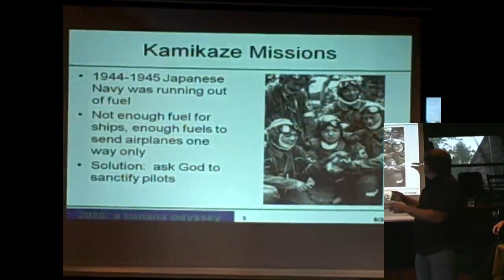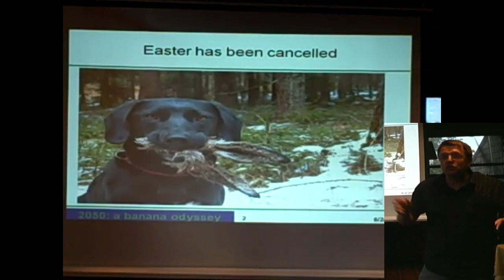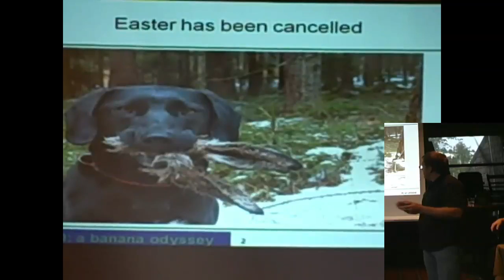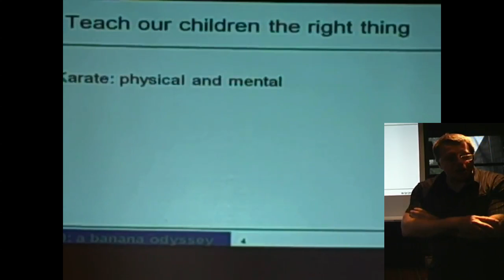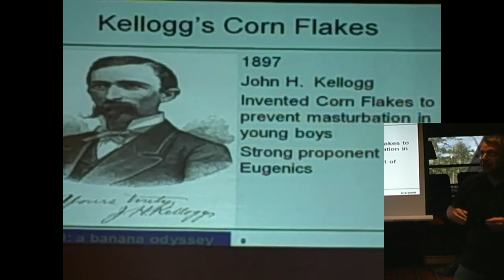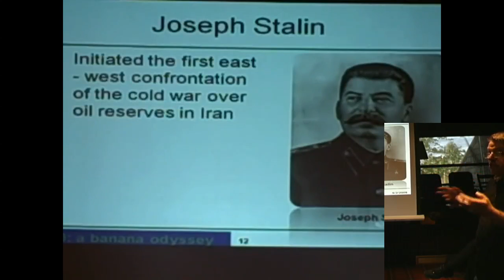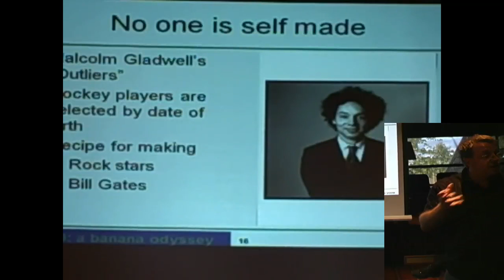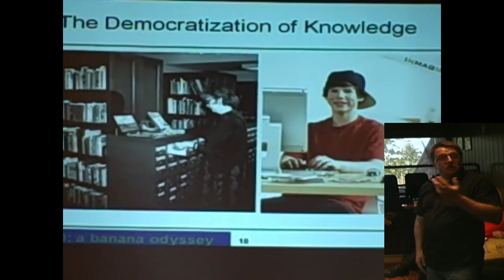2050: A Banana Odyssey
Presented by Luc Duchesne at Ignite Sault 1.